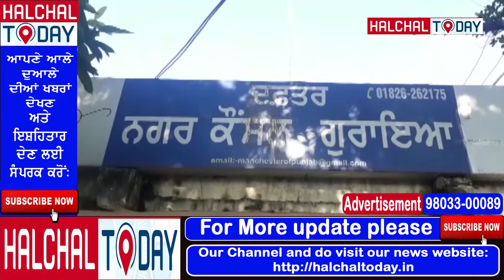# ਨਗਰ ਕੌਸਲ ਗੁਰਾਇਆ ਵਿਖੇ ਮਨਾਇਆ ਗਿਆ ਅਜ਼ਾਦੀ ਦਿਵਸ#